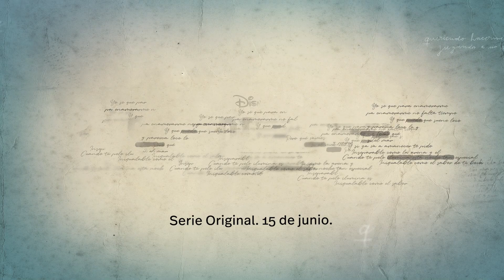Siempre Fui Yo | 15 de junio | Disney+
Mientras busca la verdad, se encontrará a ella misma.
Cada vez falta menos.

SiempreFuiYo, Serie Original, estreno 15 de junio en DisneyPlus.